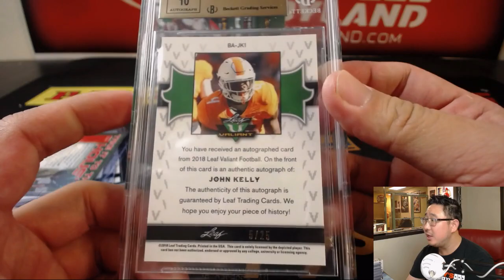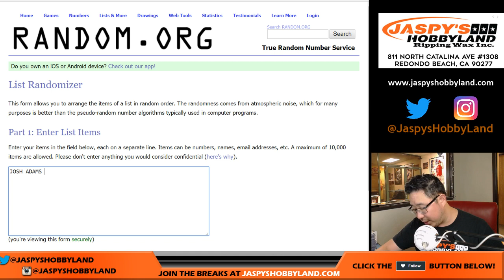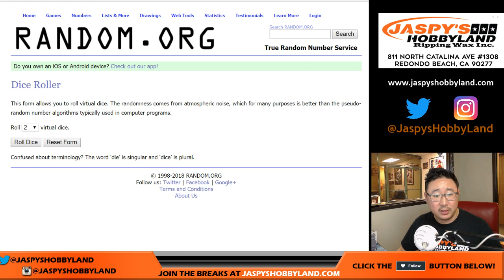W, 09/19/18 [1Box RH] #41 - 2018 Leaf VALIANT Football (NFL)